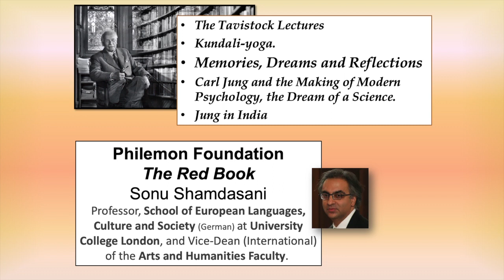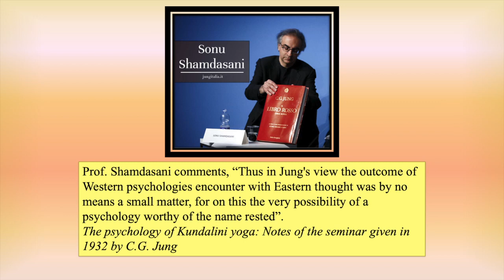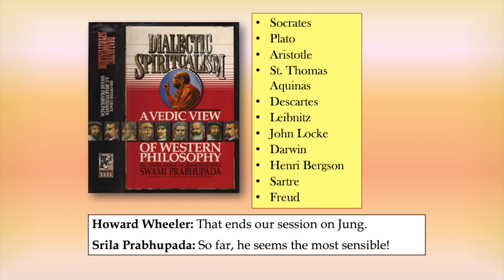Building bridges between cultures - Hanumat Preshaka Maharaj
From: Carl Jung & psychological insights for spiritual growth, The Monks Podcast 128 with Hanumat Preshaka Maharaj.